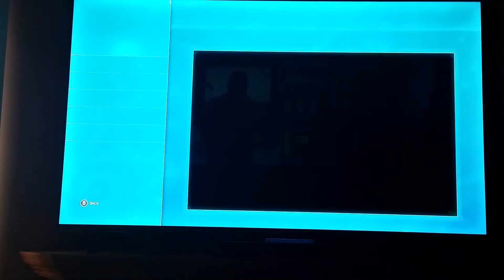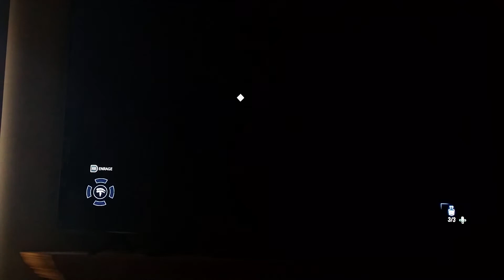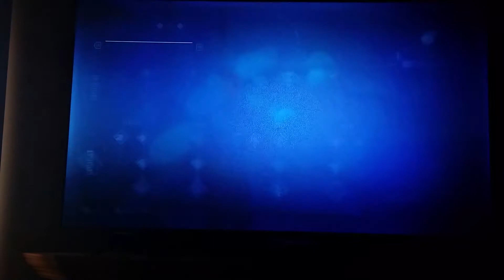Ep.10 - Viridian State Prison Part 3 "I FINALLY DID IT!" 🏆🔥🐺🏅🎖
Enjoy! AWWWOOOOOOOOO-AH!